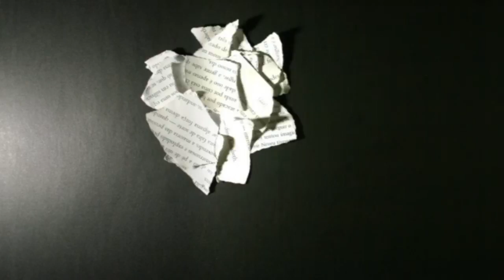Resenha: "Guerra Mundial Z" (+ Filme), de Max Brooks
Resenha do livro "Guerra Mundial Z - Uma História Oral da Guerra dos Zumbis", de Max Brooks.
Título original: World War Z: An Oral History of the Zombie War
Editora: Rocco (Brasil)